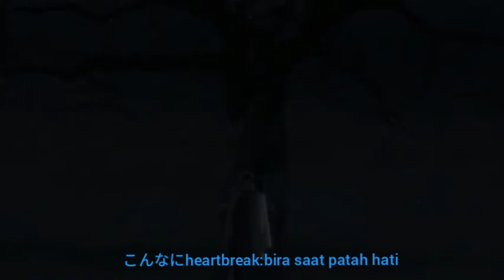yoshiakitakahasi:confusion versi byousoku 5 centimenter